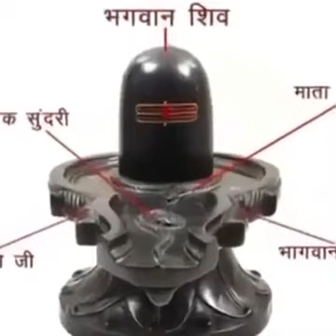जल-108बेलपत्र-वृक्ष के नीचे 2🪔,जलाए#घर मे लक्ष्मी आएगीधन नौकरी योग#upay#bhajan#shiv